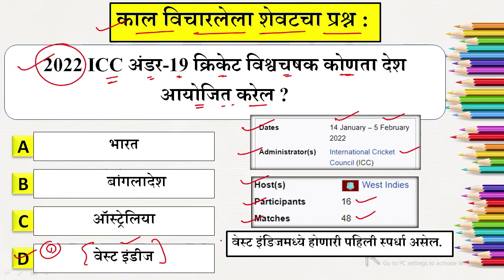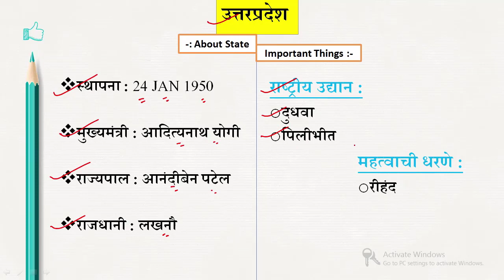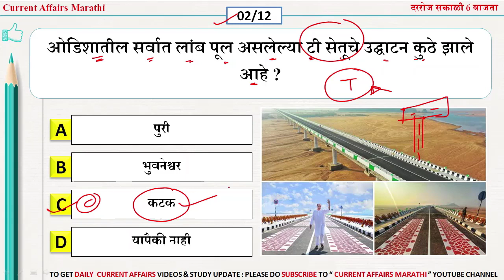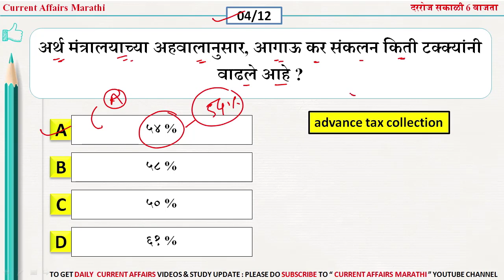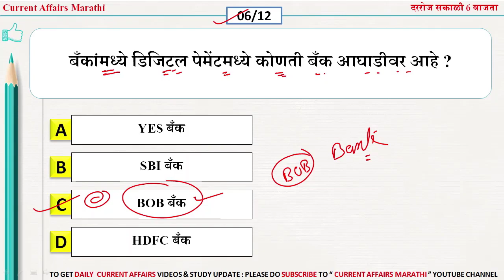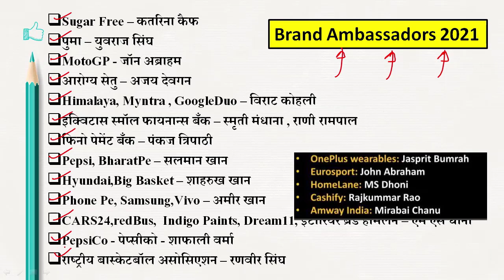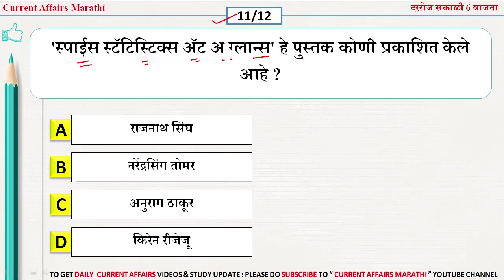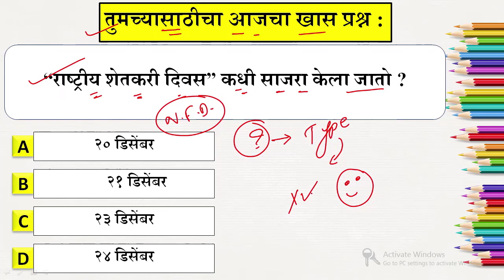25 Dec 2021 | Current Affairs Marathi | Chalu Ghadamodi 2021 | Current Affairs in Marathi 2021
*PSI मुख्य परीक्षा-2021*
विद्यार्थी मित्रांनो नमस्कार,
आपण PSI मुख्य परीक्षेची तयारी करू इच्छिता?

🌟 *पोलीस ऑफिसर - Comprehensive Batch for PSI Mains Exam - (Batch 6)*

v=XyInzgNpW0U&t=13s&pp=sAQA

🔥Keep Learning
📲 Keep Sharing